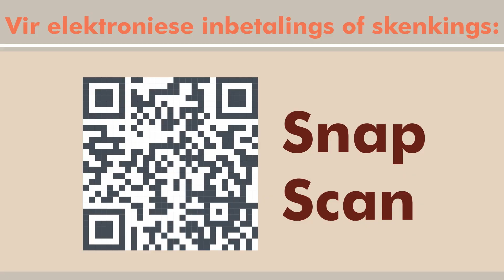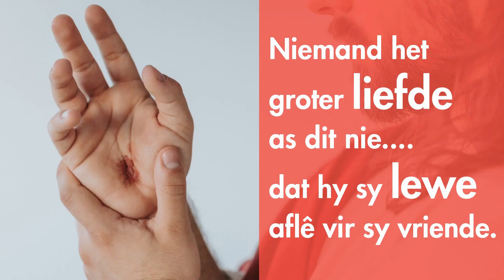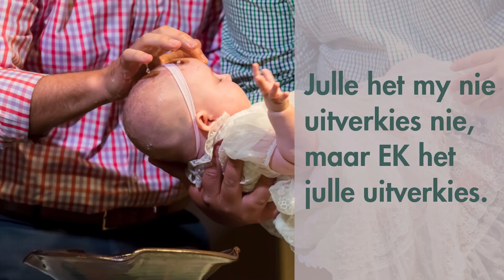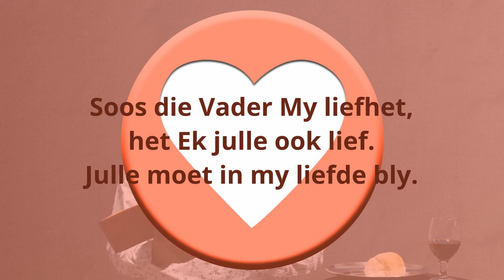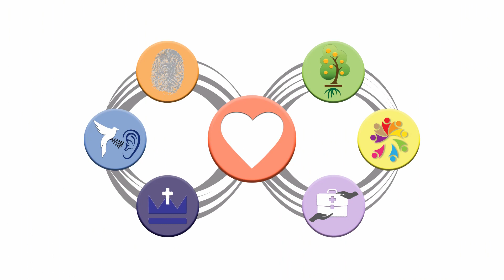As die Here wil... | Sooo lief | Johannes 15:9-17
Wie het jou die liefste in die hele wye wereld? Dalk sal jy wil verwys na ‘n lewensmaat, of jou kinders, of jou ouers se liefde vir jou, maar wanneer laas het jy daaraan gedink dat Jesus sy lewe gegee het in ruil vir joune?  Vrywillig!!